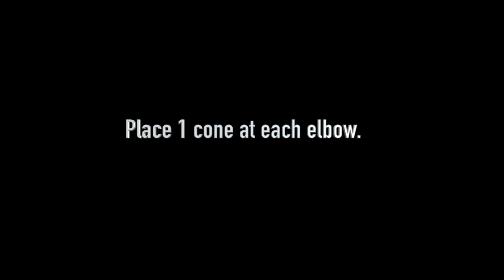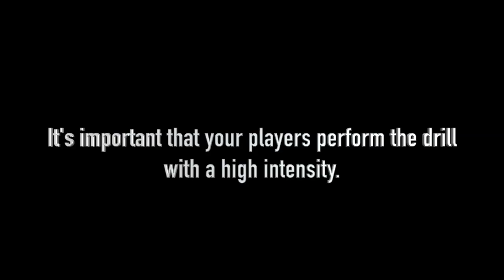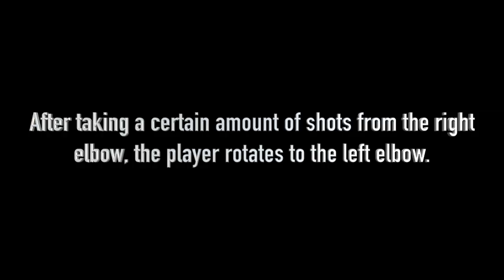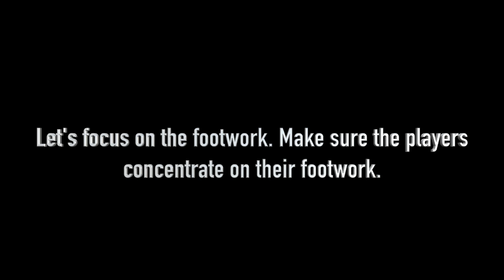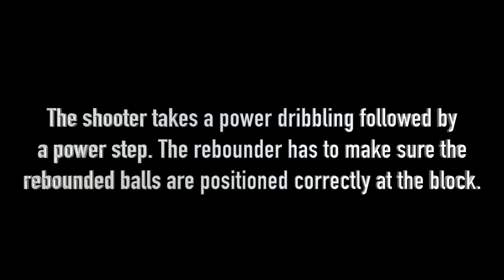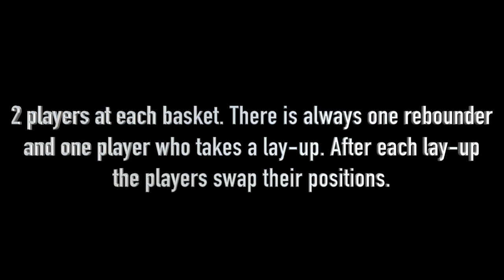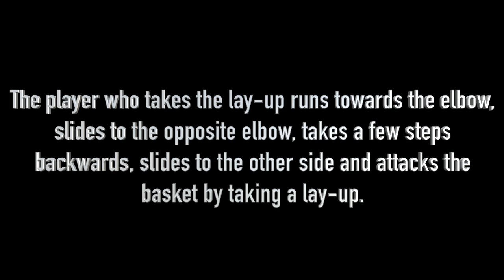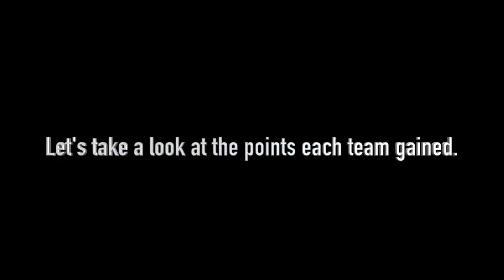4 Super Basketball Shooting Drills - For all Age Groups